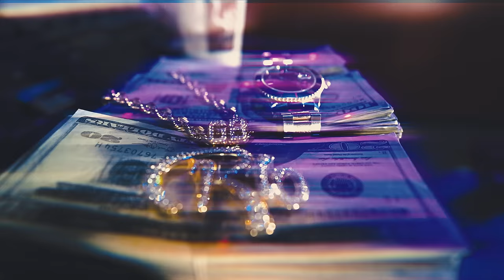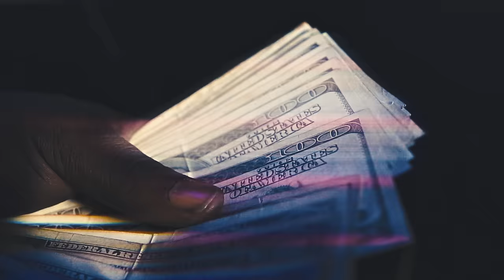Rio Da Yung OG - "Accidental Shit Talkin" (Official Video)(Bonus)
Rio Da Yung OG
"Accidental Shit Talkin"
(Official Video)(Bonus)